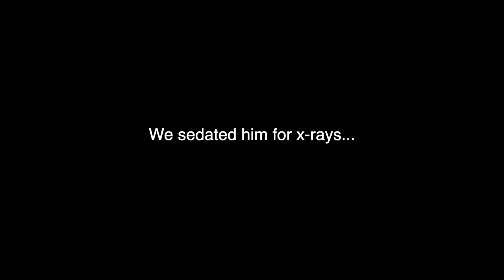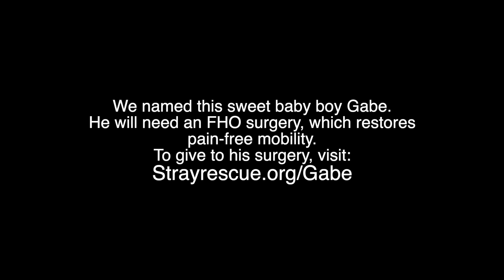Hear rescuers fall in love while getting injured pup to safety - Stray Rescue of St.Louis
He expected us to leave, as so many others have done before...
Meet the pup we named Gabe

A property owner in North City called. Their tenants were evicted, yet…a petite little man was found, left behind. “He is skinny, and won’t get up. I fed him and left the back door open so he could get shelter. Can you come get him?”

Yes, we will come get him…

We named him Gabe. He didn’t get up when we entered the house. He laid behind the door, and glanced at us, but he expected us to leave. As so many people have before. After some baby talk and Vienna sausages, he got up. That’s when we noticed he couldn’t put any weight on his back leg. Donna scooped him up in her arms and carried him to the Jeep, where he fell sound asleep on his freedom ride. During the video, you can hear his rescuers falling in love with him, telling him how cute he is!

When we got to our clinic and performed x-rays, we discovered he has a broken pelvis and will require an FHO - or femoral head ostectomy, which is a surgical procedure that restores pain-free mobility to a diseased or damaged hip.

He is an absolute love. Gabe, you will never be abandoned again. You’ll never feel fear or lonely. We adore you, absolutely adore you.

Love his big head and little body. He’s certainly a special soul. We are so jealous of the lucky person who gets to adopt him! But first, we need to get him better!

Donate to his medical care, even a couple of dollars will be a huge help!!: Strayrescue.org/GABE